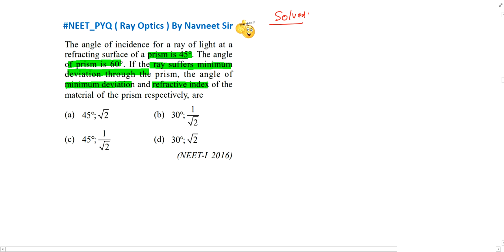The angle of incidence for a ray of light at a refracting surface of a prism is 450. The angle.....